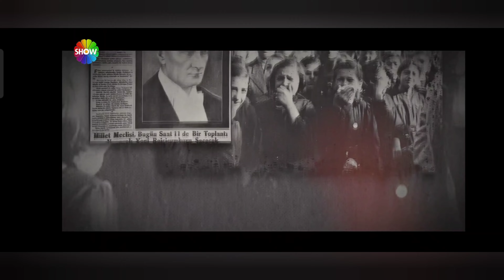Sadece 10 Kasım'da Değil Son Kasıma Kadar Saygı Ve Minnetle..